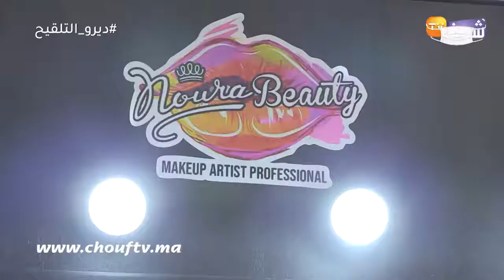كوافورة "المشاهير" تكشف أسرار "الماكياج" والشخصيات الشهيرة لي خدمات معاهم:"أنا واعرة وتنعرف "نخدم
كشفت خبيرة تجميل عن تفاصيل خاصة بالطريقة التي تعتمدها في عملها مع المشاهير.